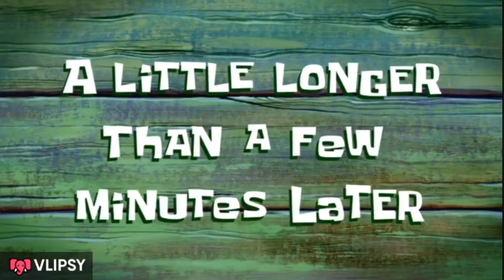Lotus Resort Lonavala: An Adventurer's Monsoon Paradise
About this Video:
In this Vlog , I’m going with my friends to Lonavala at a very unique and adventurous place call The Lotus Resort in Lonavala.
I recommend you guys do visit this place during monsoon only.